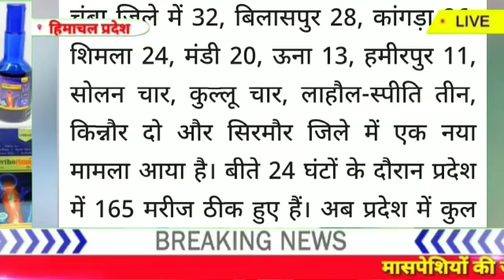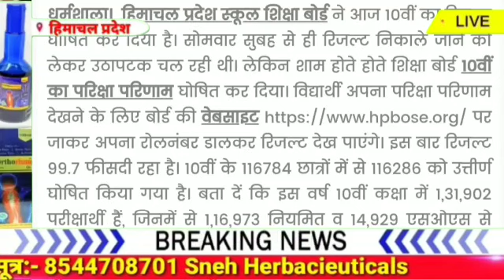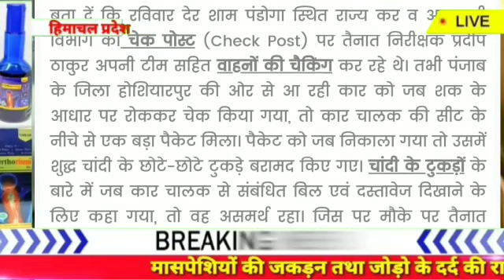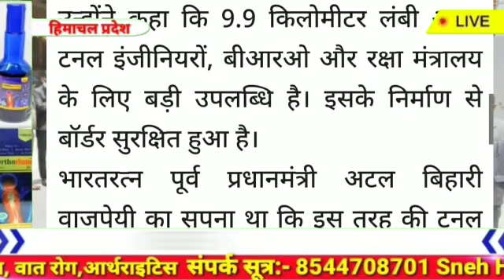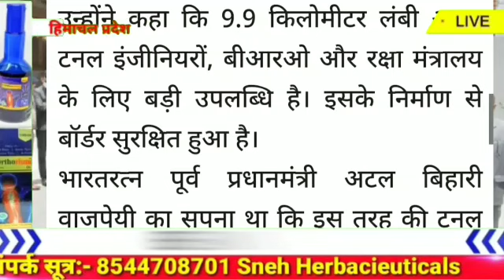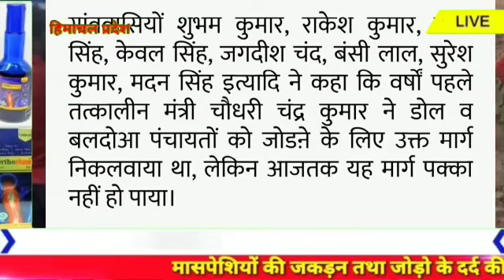6 July 2021 | हिमाचल प्रदेश आज के समाचार | hp news | Today Himachal News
Priyanka sharma
Nishant
Shiksha
Geetika Pandey